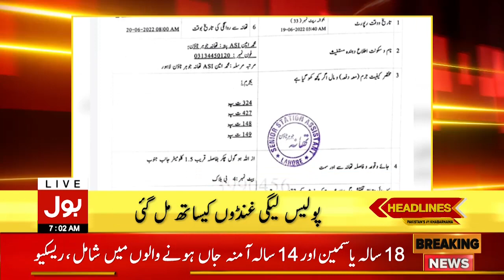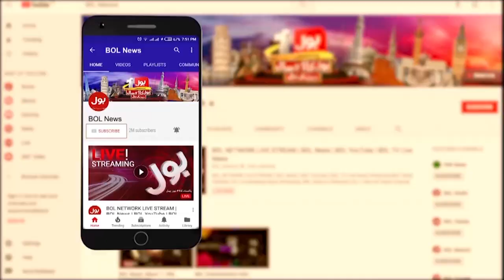Imran Khan Tells about Inflation | News Headlines at 7 AM | Inflation to be Increased